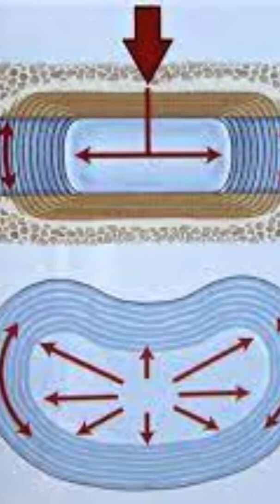Low Back Pain Due To Degenerative Disc Disease Explained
Welcome back to another episode of PhysioShow! We're uncovering the mysteries of degenerative disc disease - what it means for your back health and why it's normal for those over 30 to have signs of it. Did you know that if you're over 50, you have an 88% likelihood of having a degenerative disc? And yet, 85-95% of those with chronic low back pain have no identifiable cause of symptoms. Let's unravel the mysteries together and find out what this all means for you!